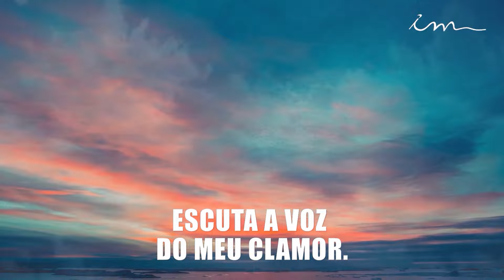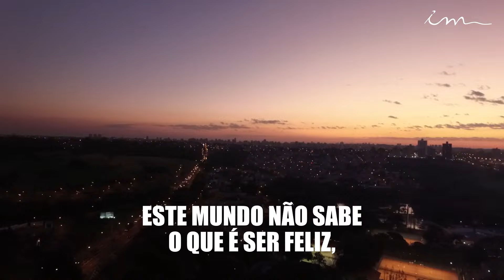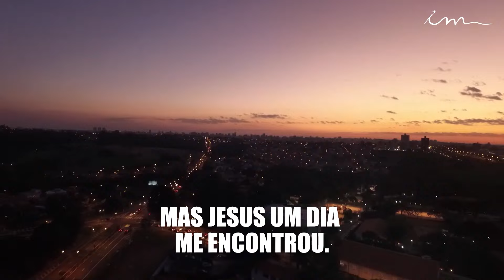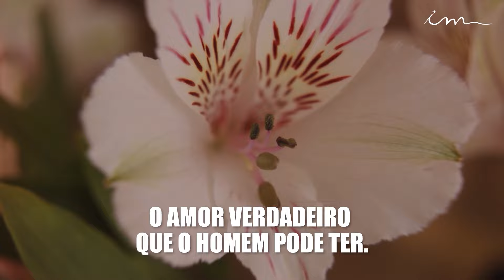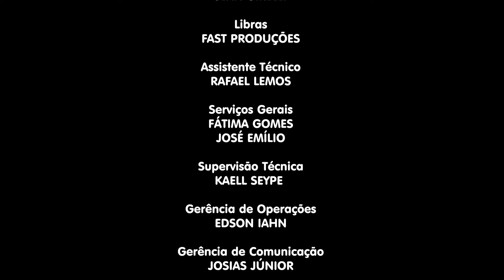16/09/2024 - [CULTO 18H] - Igreja Cristã Maranata - Culto de oração das senhoras - Segunda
LEI DE DIREITOS AUTORAIS, LEI Nº 9.610/98:
"CANAL OFICIAL"

Culto de oração das senhoras da Igreja Cristã Maranata transmitido no dia 16 de setembro de 2024 - Segunda